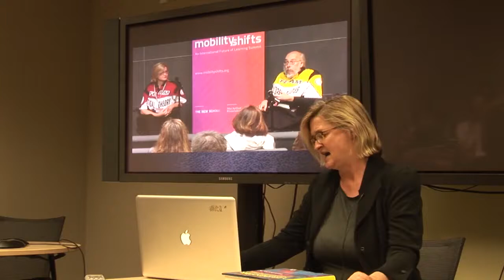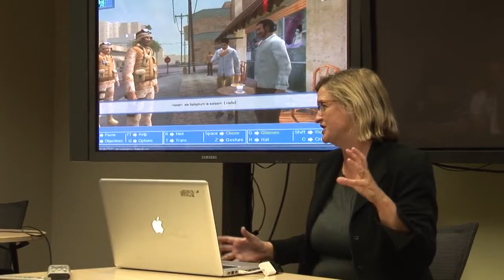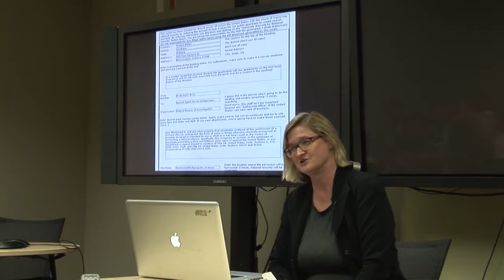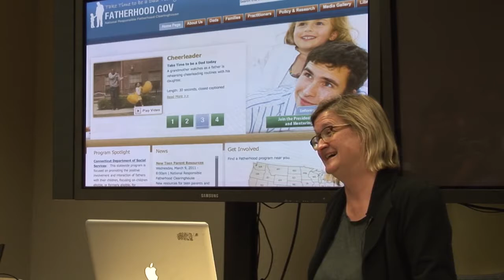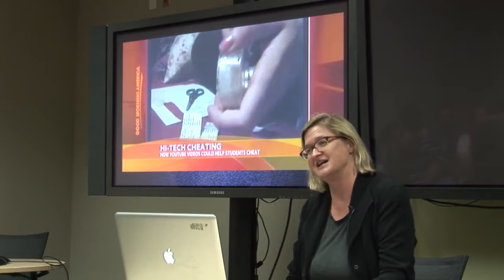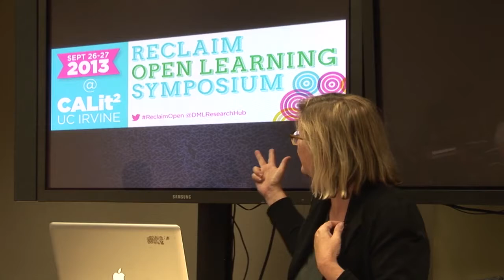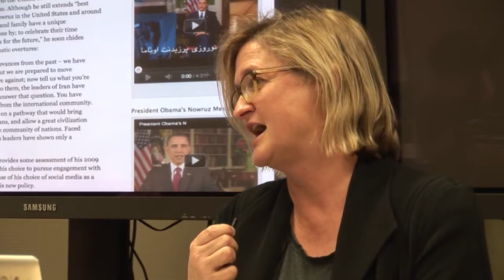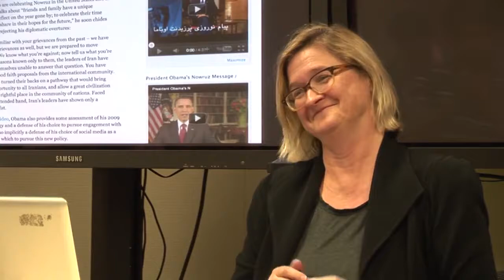A Horse Designed by Committee | Elizabeth Losh | Design@Large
Design@Large: Elizabeth Losh: A Horse Designed by Committee - Digital Rhetoric and Institutional Reform

Institutions are often presented as too large, too stupid, or too evil to design agile reform efforts or to participate in new forms of digital communication that supposedly favor individual autonomy and liberatory crowdsourcing that undermine existing structures of knowledge and power. Certainly traditional institutions, such as government agencies and universities, often fail as digital designers, and create websites, video games, social media platforms, and other interactive systems that are fundamentally flawed. But these failures present important opportunities for asking useful research questions about digital design and for explicating questions about conflicting values in digital culture and the continuing need to invest in common infrastructures.